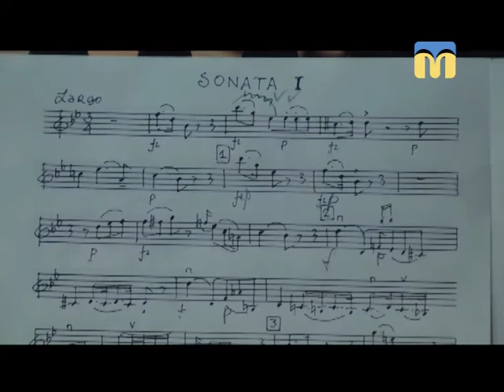Телевізійні новини Миколаївщини - 08:00 — (02.04.2018)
Інформаційна картина дня (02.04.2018) поглядом кореспондентів телеканалу “Миколаїв” (випуск новин — 08:00):
- толока в Миколаєві;
- концерт камерного оркестру «Ars-Nova».